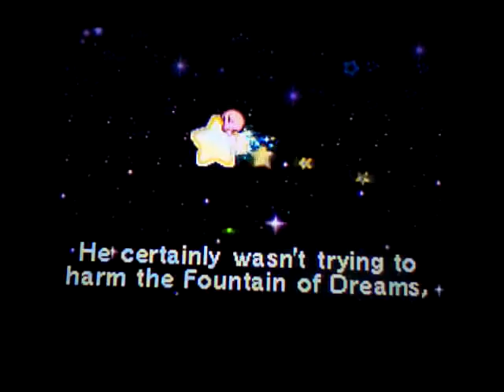Lets Complete Kirby A Knightmare In Dreamland Speed Run Part 9